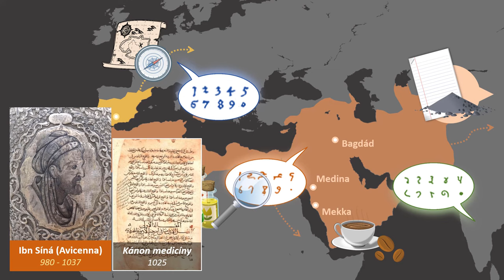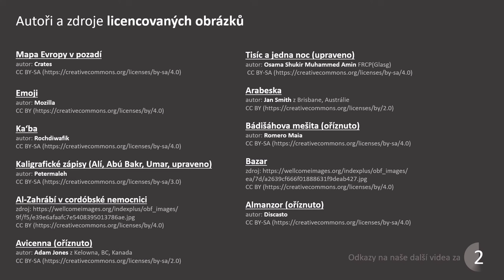Arabové a islám | Videovýpisky z dějepisu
Před 1400 lety vznikla uprostřed pouště na Arabském poloostrově nová víra, která sjednotila arabské kmeny. Povíme vám o Mohamedovi, Mekce, hidžře, o počátcích islámu, jeho pěti hlavních pilířích i dalších pravidlech. Pak přijde na řadu rozdělení na sunnity a šíity, první chalífové, Umajjovci, Abbásovci a samozřejmě šíření islámu od Španělska až po Indii. Nechybí ani vsuvka o Maurech ve Španělsku a o arabské vědě a vzdělanosti, o islámském umění a architektuře. A na závěr krátce shrneme reconquistu a dnešní podobu islámu.

PODKAPITOLY:
00:00 Arábie a arabské kmeny
01:02 Mohamed a nová víra
02:05 Pilíře islámu
03:04 První chalífové
03:14 Umajjovci
03:47 Arabové v Evropě
04:18 Abbásovci
04:51 Córdobský chalífát
05:08 Vzdělanost a věda
06:29 Umění a architektura
06:54 Reconquista
07:44 Rozpad říše
08:07 Závěr